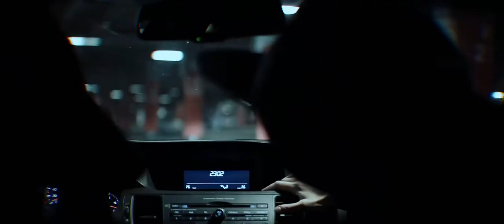Short film “Yugen” // Foxtronica Visual Concept // Teaser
Foxtronica Visual Concept // Short film "YUGEN" // Director: Redmagpie // Beginning 2017
Assistant: Artem Butkin
Music teaser: The Prodigy - Girls